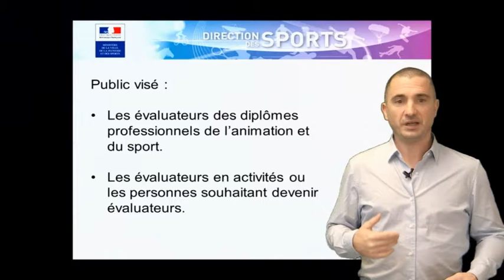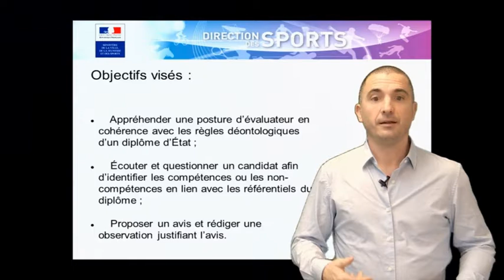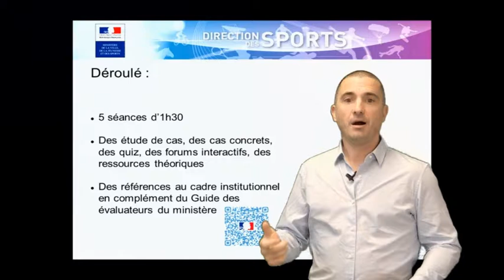Teaser Experimentation MOOC des évaluateurs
Une explication en 2 minutes pour le lancement de l'expérimentation du MOOC des évaluateurs des diplômes de l'animation et du sport proposé par le ministère des sports.
Début le 25 mai 2018, fin le 29 juin 2018
Les inscriptions se font via les DRJSCS et établissements participant à l'expérimentation.